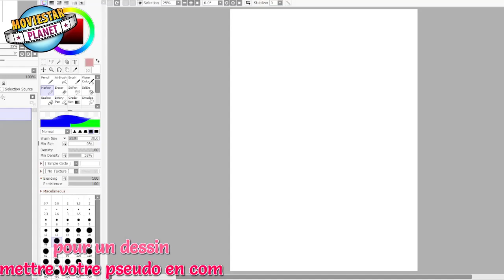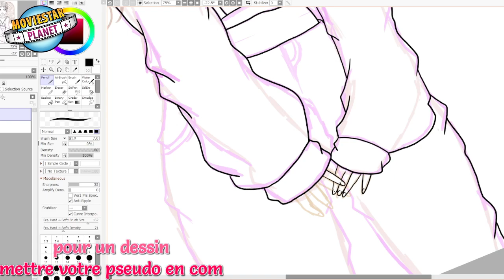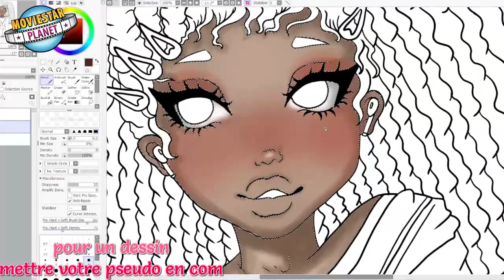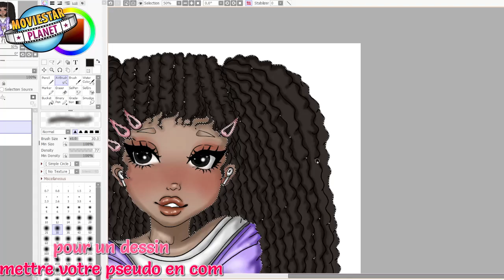[DRAW 2 MOVIESTARPLANET] - Justkaline1